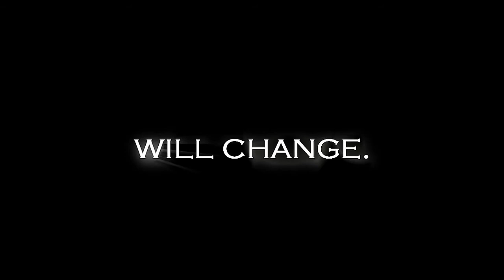Secrets of Earth | Trailer | Episode Three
Much anticipated trailer for November's Episode Three of the acclaimed Secrets of Earth!!